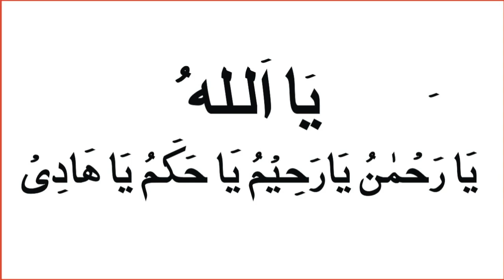نافرمان ضدی اولاد کے لئے تین کام کریں ● How children become disobedient ● Nafarman aulad ka wazifa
بچے کس عمر میں نافرمان بننا شروع ہوتے ہیں والدین کو کیا کرنا چاہئے بچوں کے ساتھ
How children become disobedient Where parents make mistakes.
Ap aulad ko ten kam sikhain kabi nafarman nhi hogi
عمومی طور پر بچے پانچ سال کی عمر سے ضد عناد شروع کرتے ہیں اور سات سال کی عمر سے نافرمانیاں بات نا ماننا شروع کرتے ہیں جبکہ شریعت بھی ہمیں سات سال سے نماز تربیت اور بچوں کی خاص دیکھ بھال نگرانی کا حکم سات سے دیتی ہے اور تربیت میں سب سے اہم چیز نماز کا حکم سات سال سے ہو جاتا ہے ۔
پیارے آقا علیہ السلام نے لاحول ولا قوۃ کا ایسا وظیفہ بتایا جس سے وہ مالا مال ہوگئے
جوافراد ہر وقت بیمار رہتے ہوں وہ سورۃ فاتحہ اور تین اسماء الحسنٰی کا یہ عمل کریں